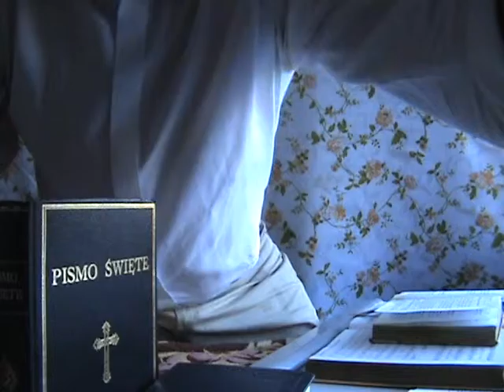Śpiewnik kościelny. Pieśń nr 263 Chrystus stoi u serca drzwi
1. Chrystus stoi u serca drzwi: Wpuścić Go, czy nie?
Pragnie dziś przynieść Swój pokój mi: Czy wpuścić Go, czy nie?
Grzeszne i dumne serce me Wciąż od Zbawcy odwraca się.
Chrystus pragnie ostoją mi być: Czy mam bez Niego żyć?

2. Czyż poprosić bym nie miał Go: „Zbawco z łaski przyjdź!"
By On mógł zmienić naturę mą, By z Nim już razem być.
Miłość Swą ofiaruje mi, Moje zbawienie w Jego krwi.
Z wszystkich grzechów oczyszcza On mnie, Daruje szaty Swe!

3. Więc otwieram szeroko drzwi: „Zbawco mój, racz wejść,
Tysiąckroć bądź pochwalony dziś, Chcę z Tobą życie przejść!
Drogi Jezu, wciąż ze mną bądź, Życiem i sercem moim rządź.
 Przeżyć zwycięsko chcę życia dnie, Więc wejdź Ty w serce me!"